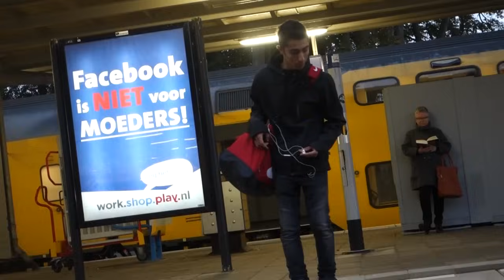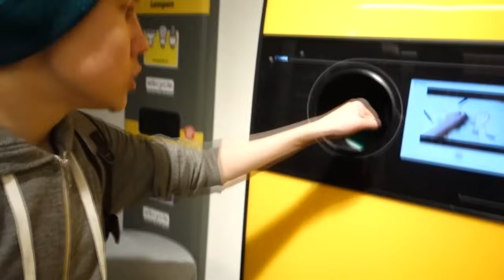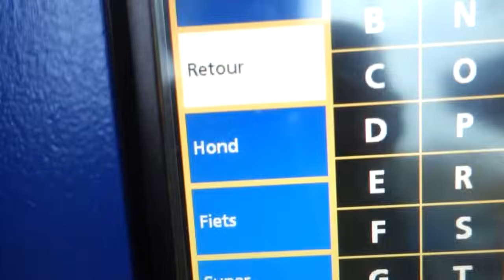ACHTERVOLGING & ARRESTATIE! - JOB VLOG #3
Kanaal van Makan:
Afspeellijsten ↪

Postbus adres ↪
Job van Grafhorst
Postbus 117
3840 AC
Harderwijk